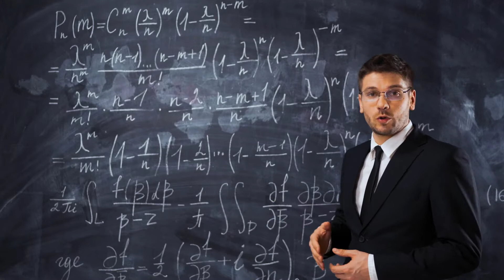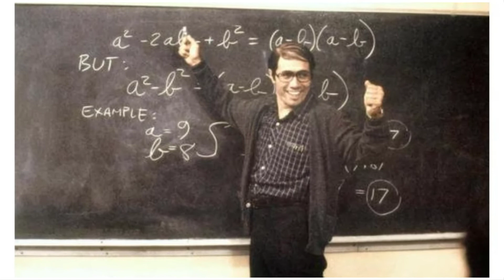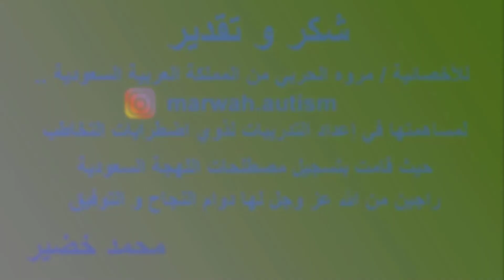تدريبات التخاطب باللهجة السعودية | المهن و الوظائف " معلم " | تعليم النطق | محمد خضير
الحساب الرسمى على الفيس بوك :
SLPMohamedKhodir